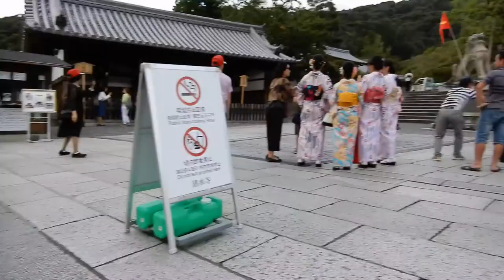Quần thể kiến trúc Phật giáo Horyu-ji ở Nara, UNESCO đã công nhận là di sản văn hóa thế giới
Quần thể kiến trúc Phật giáo Horyu-ji ở Nara được khởi công xây dựng từ năm 638 bởi Thánh Đức Thái tử. Đã đươc trùng tu, tái thiết, quần thể Horyu-ji vài lần.. Năm 1993, UNESCO đã công nhận quần thể này là di sản văn hóa thế giới..
Japan ơi (040) Quần thể Chùa Phật giáo Horyu ji Nara
NXHYT/20191904/12